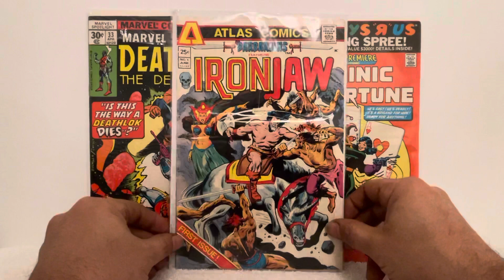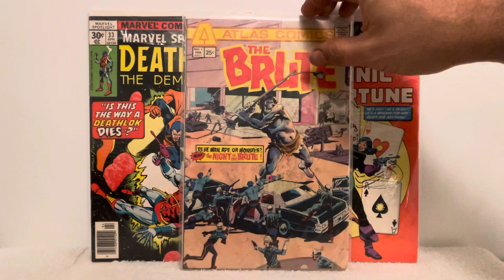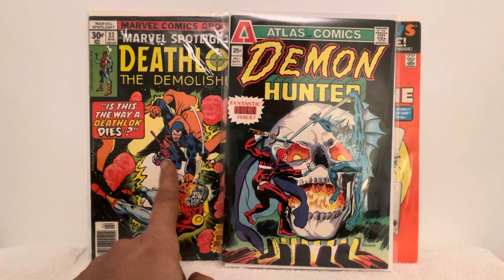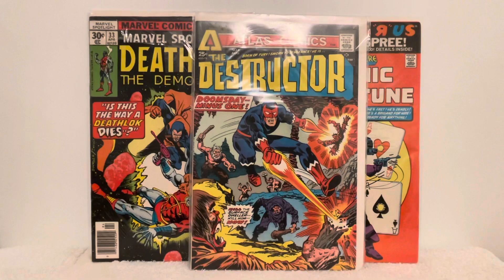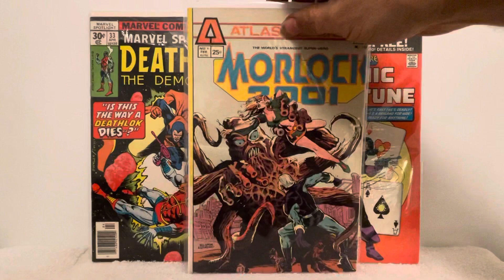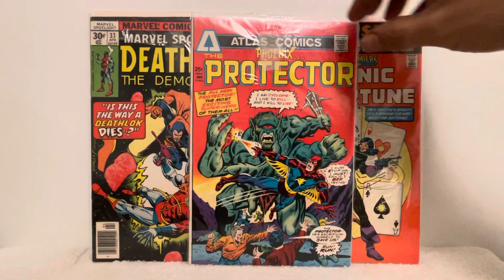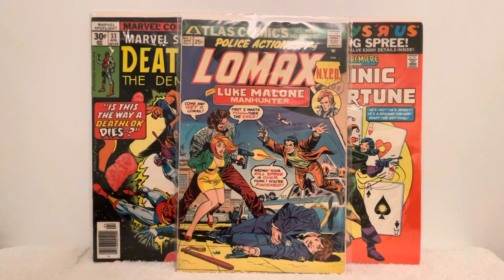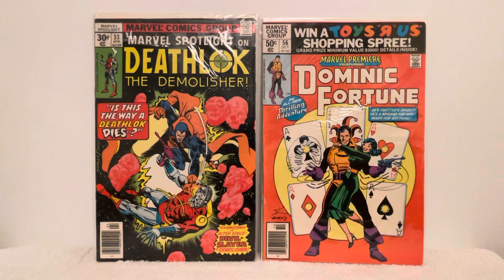My Complete Atlas/Seaboard Comics Set Part 1 Including Publisher History and Brief Series Overview.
This video is all about the very brief series of comics published by Atlas/Seaboard from 1974-75. I go over some history and briefly review some of the series.
Thank you to all the community members who helped me complete this set... you have all made the journey that much more special.
This video series will conclude in 2 weeks.